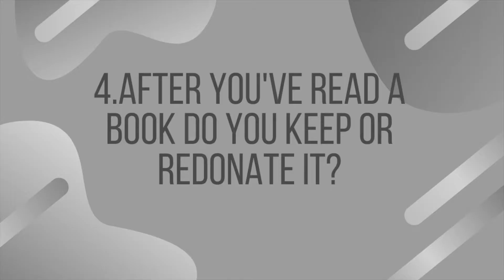Second Tome Around Book Tag | A Tag All About Secondhand Books!! | Used, secondhand, thrifted books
I was so excited to do this tag all about secondhand books! Do you buy used or thrifted books? Check out this awesome book tag Second Tome Around.
Thanks to The Hungry Bookworm for creating the Second Tome Around Book Tag.
I love secondhand books and was so excited to do this tag! I love secondhand books and getting books in Little Free Libraries!! Check out my Little Library Tag for more secondhand book fun!

Second Tome Around original questions:
1) Do you buy second hand books?
2) What is / was your latest purchase?
3) What condition do you find acceptable? ie, tatty or not tatty etc
4) After you have read said book, do you keep it for a re read or re donate it? 5) Do you have a favorite place you like to go to, when looking for second hand books?
6) Hardback or Paperback, do you have a preference?
7) Have you found any real gems?
8) OPTIONAL - Find a book from your shelves that you can donate to a good cause or your local Charity / Goodwill shops
9) Go ahead and tag some peeps!

Thanks for joining me today! I post videos two times a week. I post about creative simple living: books, cats, zero waste, bullet journaling, beach life, and more!

Books in this video:
Fresh Complaint: Stories (2017) Jeffrey Eugenides
Convenience Store Woman (2016) Sayaka Murata and Ginny Tapley Takemori (Translator)